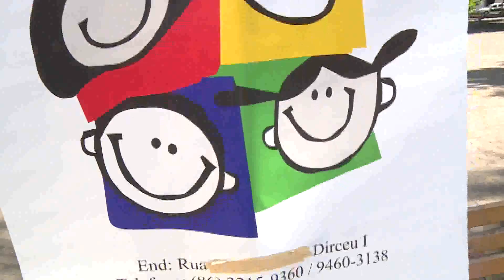ECA completa 27 anos na proteção da criança e do adolescente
Conselheiros comemoram 27 anos de funcionamento do Estatuto da Criança e do Adolescente (ECA). Eles vão às ruas para a mostrar a importância do ECA para a defesa de direitos e também a luta dos conselheiros na efetivação do que determina o Estatuto. Confira.